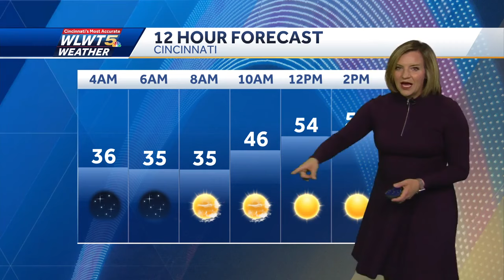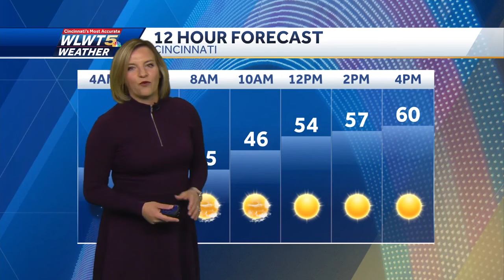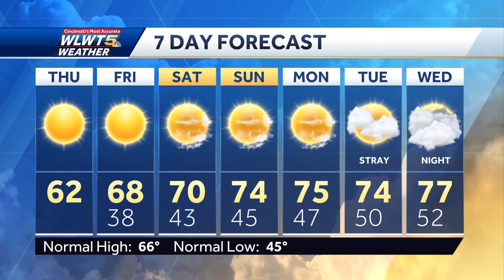Beautiful Weekend for Blink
Cold mornings but increasingly more comfortable afternoons. Plan on 50s each evening for BLINK.